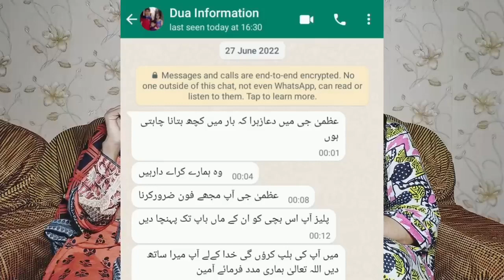Dua Zahra new update || Strong Uzama with Dua Zahra || strong uzma reached dua zahra 's house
Hello!!
Dua Zahra new update
 Strong Uzama found Dua Zahra house
 strong uzma reached dua zahra 's house
 Here I will upload entertainment or celebrities' video and shared about interesting things about celebrities.